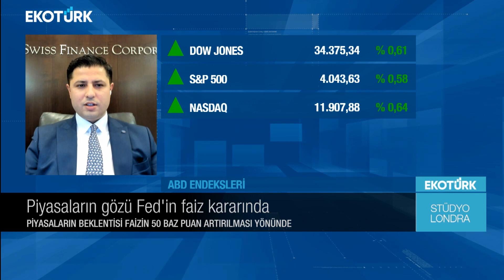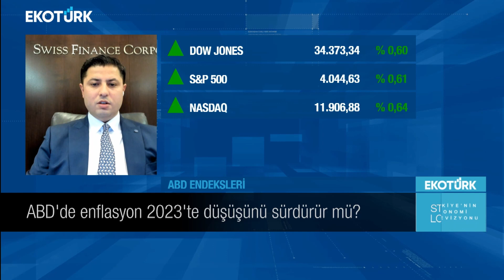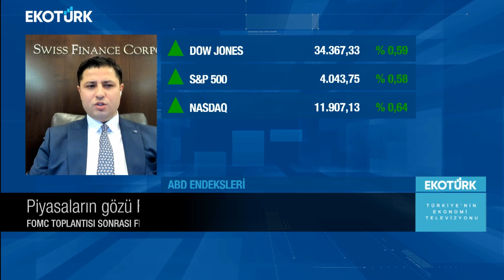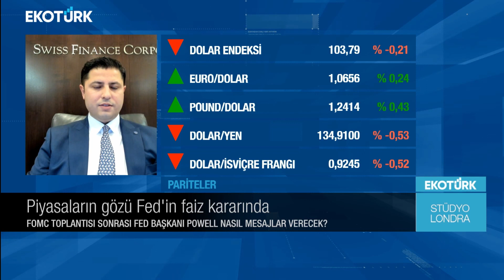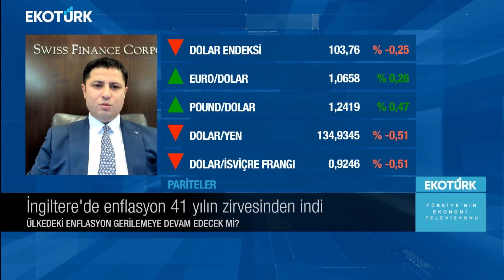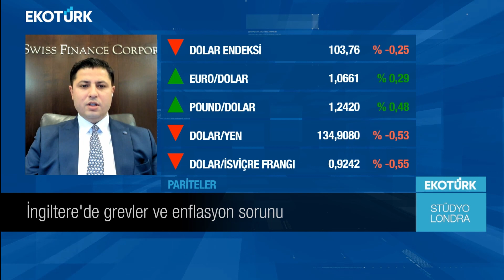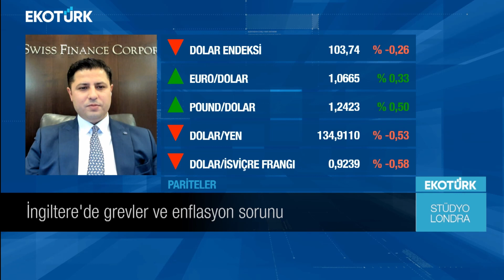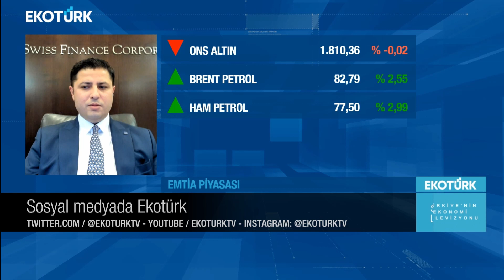Stüdyo Londra | Muhammed Demir | Harika Ertunç | 14.12.2022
Merhabalar ben Muhammed Demir.

Swiss Finance Corporation'da Sermaye Piyasaları Müdürü olarak çalışıyorum. EKOTÜRK kanalında günlük bazda piyasaları değerlendiriyor ve ekonomideki sıcak gelişmeleri, dünya piyasalarındaki son hareketleri, jeopolitik gelişmeler ve güncel haberleri, Çarşamba günleriHarika Ertunç ile beraber yorumluyoruz.

Hi, I am Muhammed Demir.

I am the head of Capital Markets at Swiss Finance Corporation. With Özlem Karakullukçu, we evaluate markets on a daily basis and comment on the latest economical updates, changes in the global markets, geopolitical developments, and current news on Wednesdays on EKOTÜRK.